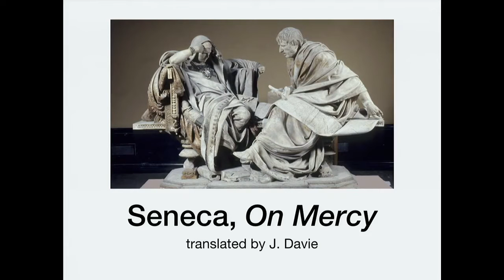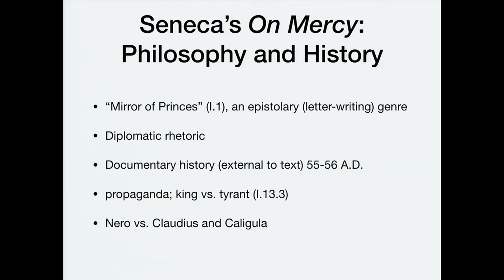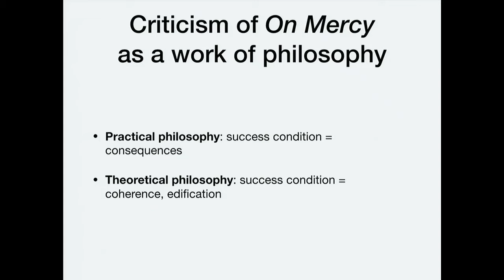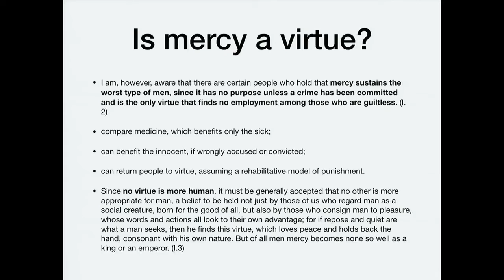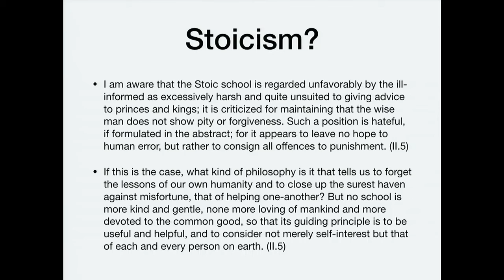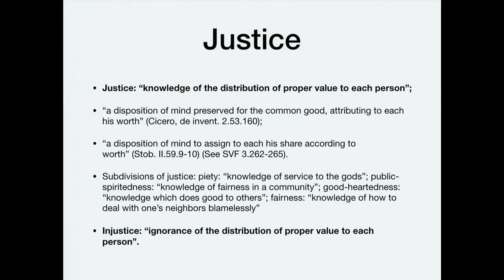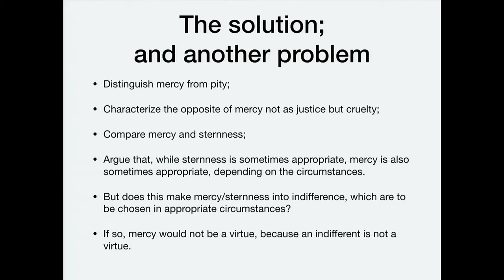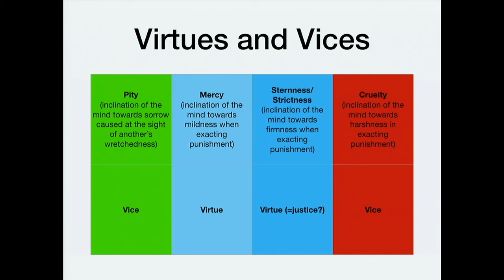Hellenistic Philosophy 9.3 Seneca, On Mercy to Nero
Discussion of Seneca, On Mercy (to Nero). The students read the translation of J. Davie (Oxford, 2007).